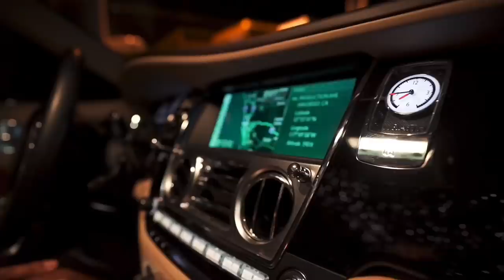TRADING MY ROLLS ROYCE WRAITH FOR A GHOST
Dentist

Reflectionz detail-

Follow Jeep LA on Instagram to enter the gift bag giveaway contest ending on 7/1/20 and comment on which gift bag you want to win and tag a friend.

SNAPCAHT: : MR_organik